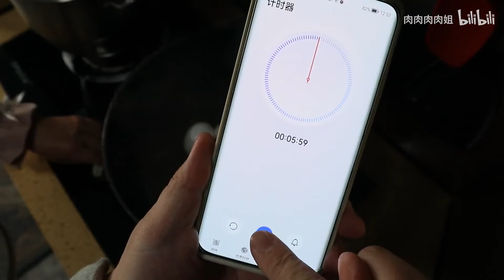MUKBANG 溏心卤蛋&肉段茄子 Spiced Corned Egg&Eggplant with Meat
想看更多肉姐视频点这里哦

⛔本频道内容未经许可，不要转载哦